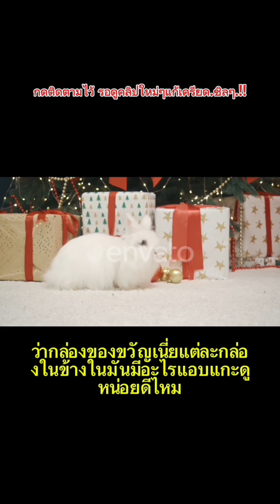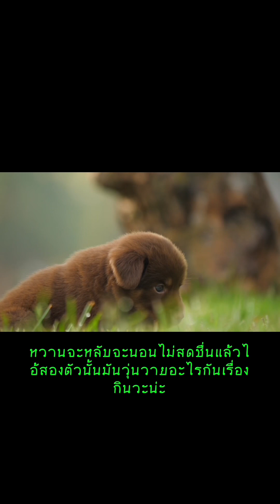สัตว์หลายชนิดพูดฮาๆสัตว์เลี้ยง สัตว์โลก(พากย์เสียง) Funny animal voiceovers